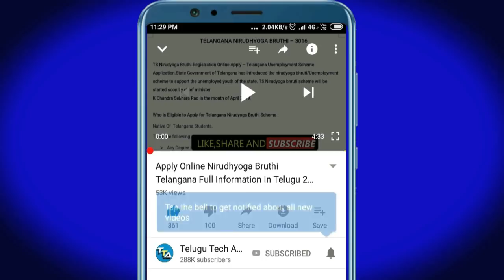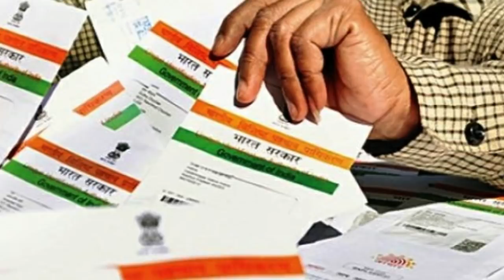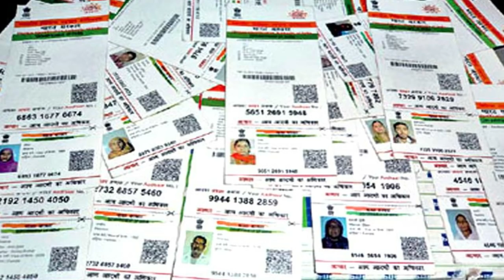AP పెన్షన్ నయా రూల్..షాక్ లో ప్రజలు AP Pension Rules In Telugu PENSION UPDATE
::::::::::::::CHECK OFFERS NOW :::::::::::
Offers on Flipkart :